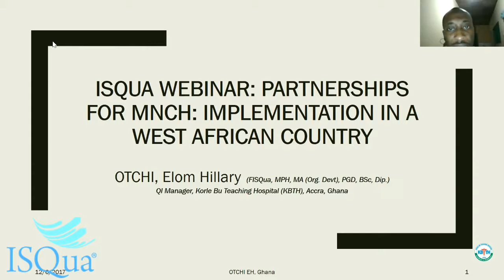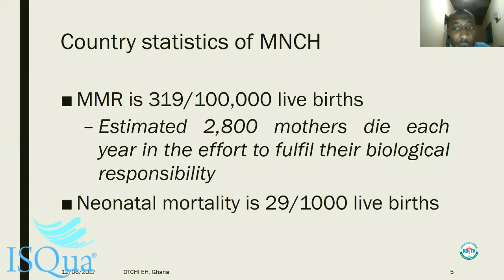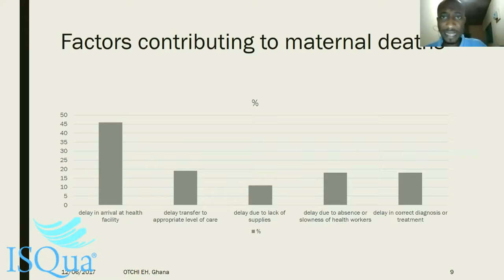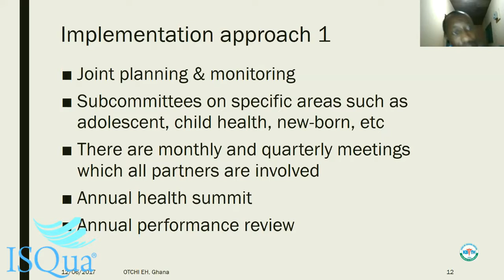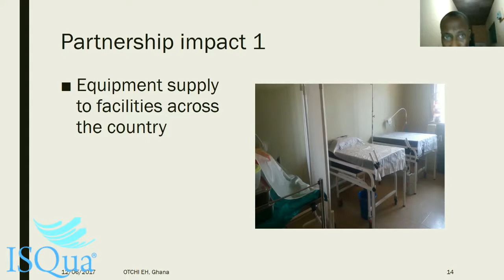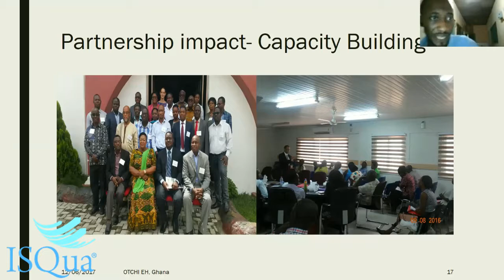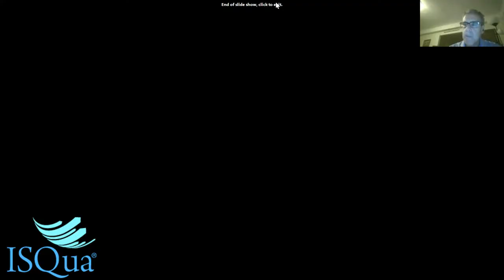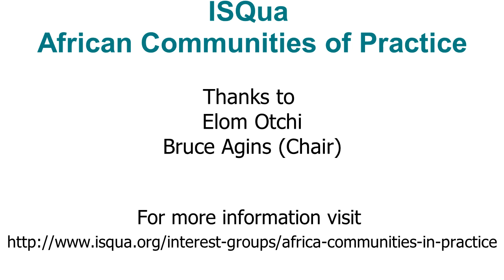Partnerships for MNCH: Implementation in a West African country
Presenter: Elom Hillary Otchi, QI Manager, Korle Bu Teaching Hospital (KBTH), Accra, Ghana